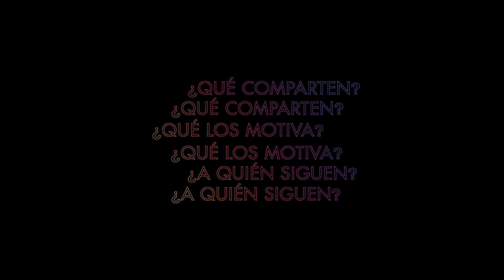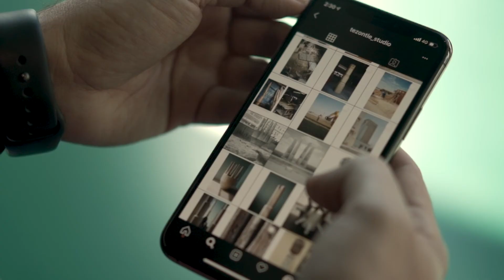Instagram FollowingLove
Coolhuntermx platicó con Jorge Diego sobre como usa Instagram para mostrar su trabajo, conectar con colegas, ver memes e inspirarse.